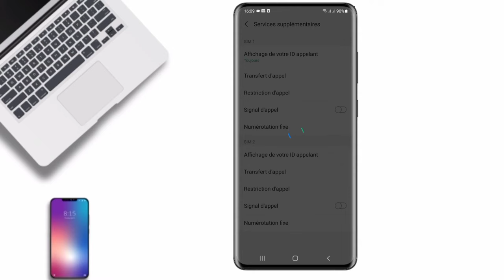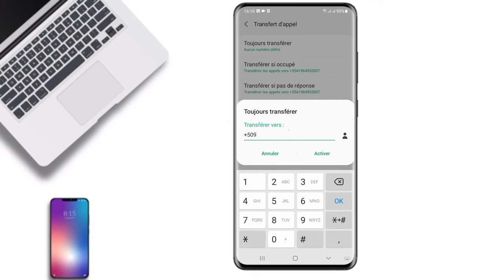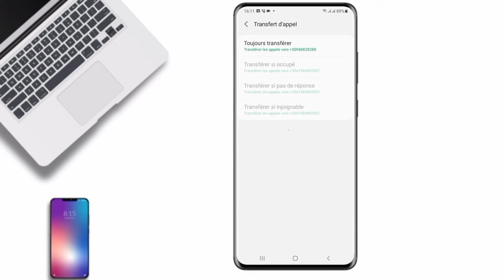fèsa kounya wap resevwa tout sms Apèl mennaj ou sou telefon ou, w'ap sezi😳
Hello  GUY'S 🤗👇👇👇👇👇👇👇👇

Nan video sa mwen vin pale de koman pou resevwa tout sms Apèl menaj ou A distans

si'w renmen idea pataje video sa ak tout moun yon fason pou la rive jwen tout moun epi siw poko abone mwen konseyew al fesa konnia paske gen anpil bagay kap vini m pata vle you'n Nan nou pèdi yo ...

objektif nou se fè 500 abone pa jou. !

Menm konnen depi nouvle sapa anyen pou nou fesa nan mwens ke 30minit ..

Bonne Journeé..